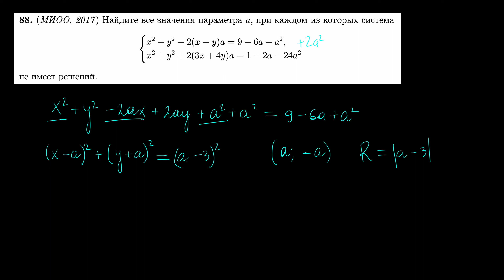Две окружности, неравенства с модулями | Параметр 88 | mathus.ru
88. (МИОО, 2017 ) Найдите все значения параметра a, при каждом из которых система
x
2 + y
2 − 2(x − y)a = 9 − 6a − a
2
x
2 + y
2 + 2(3x + 4y)a = 1 − 2a − 24a
2
не имеет решен